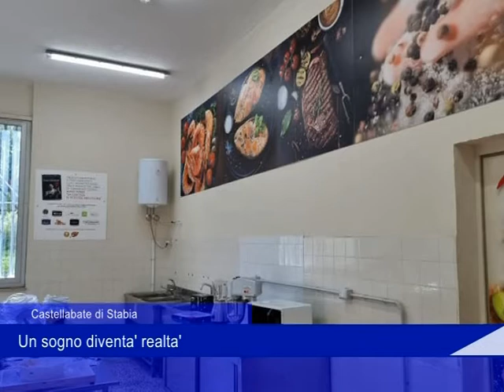Castellamare Un sogno realta 25122021